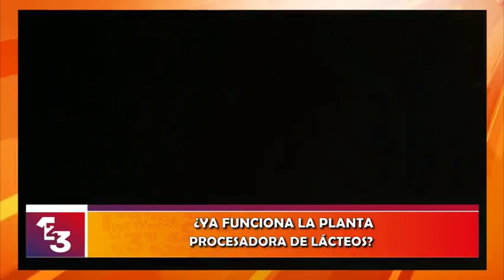𝗖𝗢𝗡𝗖𝗘𝗝𝗔𝗟𝗘𝗦 𝗖𝗢𝗡𝗙𝗜𝗥𝗠𝗔𝗡 𝗤𝗨𝗘 𝗟𝗔 𝗣𝗟𝗔𝗡𝗧𝗔 𝗠𝗨𝗡𝗜𝗖𝗜𝗣𝗔𝗟 𝗗𝗘 𝗟𝗔́𝗖𝗧𝗘𝗢𝗦 𝗘𝗡 𝗣𝗢𝗧𝗢𝗟𝗢 𝗡𝗢 𝗙𝗨𝗡𝗖𝗜𝗢𝗡𝗔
Los concejales de Sucre han constatado que la planta municipal de lácteos en Potolo sigue inoperativa, a pesar de las anteriores promesas de revitalización. Rose Mary Gardeazabal, Secretaria de Desarrollo Económico, había anunciado planes ambiciosos para la planta, incluyendo la producción diaria de 400 litros de leche, 30 kilos de queso y 100 litros de yogur, así como la apertura de puntos de venta en mercados locales.

Sin embargo, se han revelado contradicciones alarmantes en las declaraciones de Gardeazabal: mientras afirmaba a algunos medios que la planta estaba en funcionamiento, en otras admitió su inactividad.

Esta situación ha provocado una creciente controversia en la comunidad de Potolo y ha suscitado preguntas sobre la transparencia de la gestión municipal. Los comunarios están profundamente preocupados por la falta de medidas concretas para poner en marcha la planta y temen las repercusiones negativas que esto pueda tener en la economía local.

A pesar de las inquietudes expresadas y las denuncias de deterioro, la Secretaria Municipal de Desarrollo Económico no ha proporcionado pruebas visuales que confirmen el estado actual de la instalación, lo que ha aumentado la incertidumbre y la frustración en la comunidad.

En una entrevista exclusiva, la concejal Melissa Cortés expresó la urgencia de respuestas claras y acciones concretas por parte de las autoridades para resolver este problema. La comunidad continúa a la espera de soluciones que reactiven la planta de lácteos en beneficio de todos los involucrados.